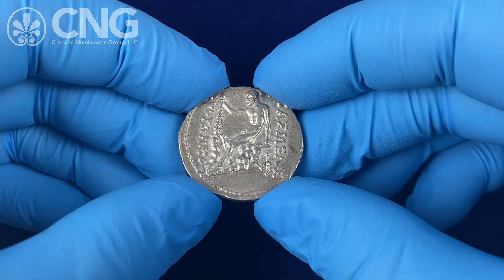Triton XXVII, Lot 397